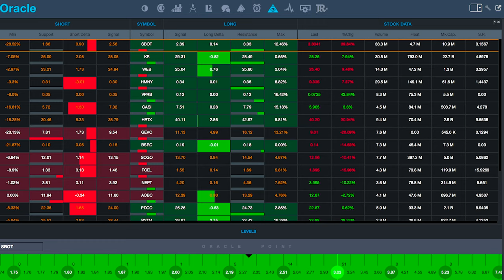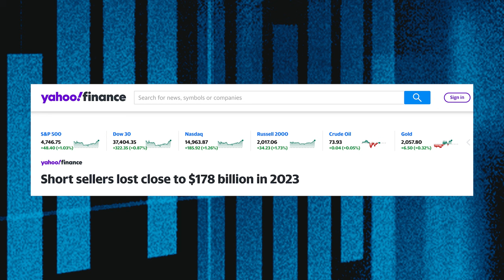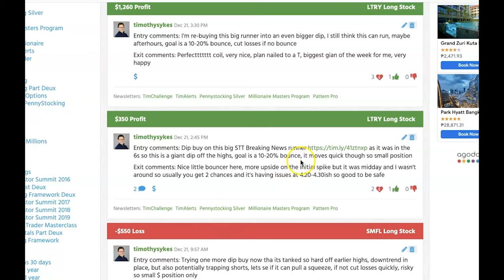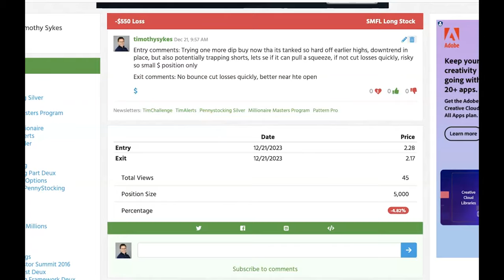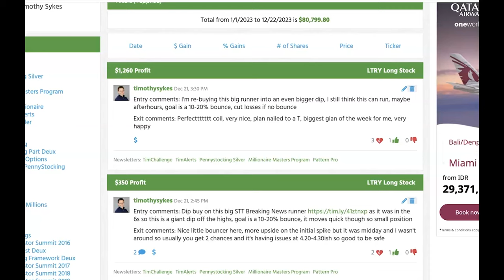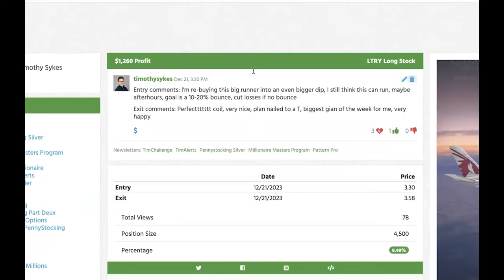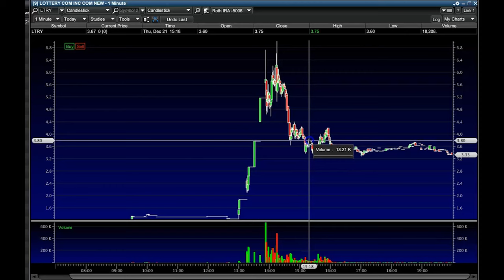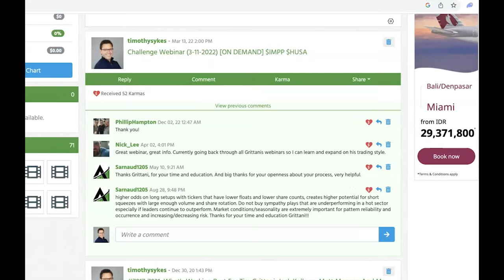When To Buy Penny Stock Short Squeezes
⭐️ Use this tool every day to spot news before a stock spikes

When others are taking time off around the holidays, I’m pushing even harder. The market is handing out gifts to prepared traders — are you ready? Learn and prepare with the insights from my recent trades and the thought process I go over in today’s video lesson. STUDY HAAARD!

LINKS Mentioned:

🔴 Watch this video lesson on the main market trend I see right now

🔴 FULL DESCRIPTION:

See how I did trading two recent big squeezes, plus…

1️⃣ The best timing for trading short squeezes in this market…

2️⃣ Why sometimes a loss can still be a win if you learn the right lessons…

3️⃣ The indicators I look at that make me like or not like a potential trade.

4️⃣ Why timing is crucial in trading…

5️⃣ The tool that alerted LTRY news — everyone should be using it!

Will you accept the gifts the market is giving you right now?